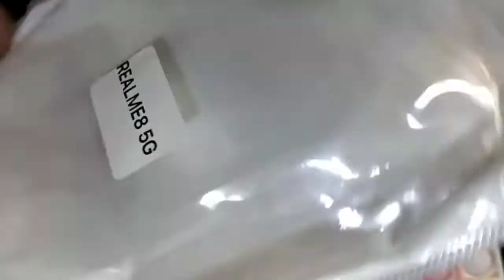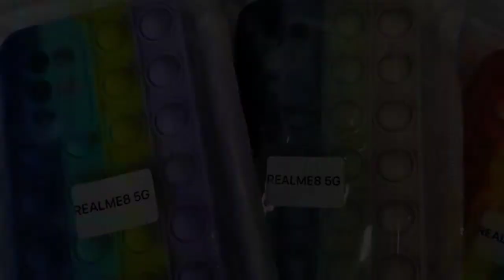REALME 8 5G - POP IT PHONE CASE (ASMR) || REALME8 5G AND UNIVERSAL POP IT CASE